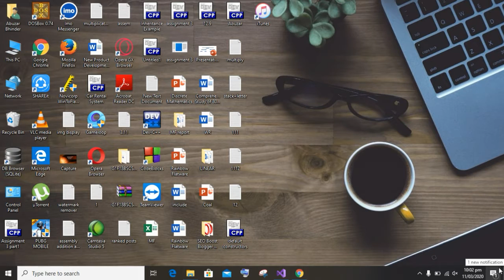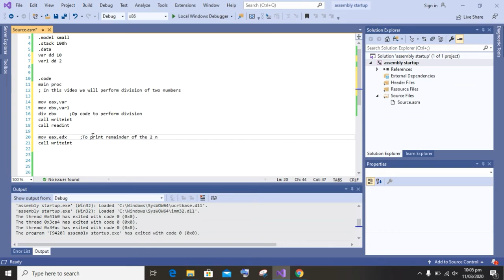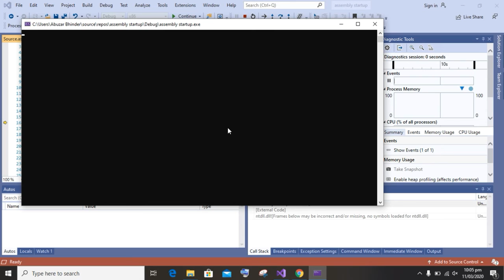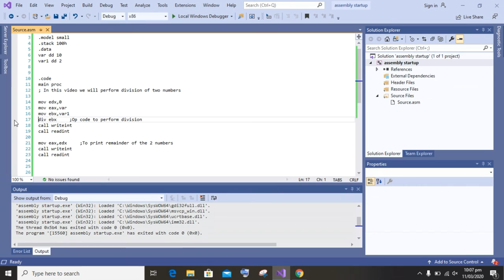How to perform division in Assembly Language | Bhinder World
Hello guys in this video I will tell you to perform division of 2 numbers in Assembly Language
To run Assembly Language in your Visual Studio you have to do linker settings of Assembly Language.